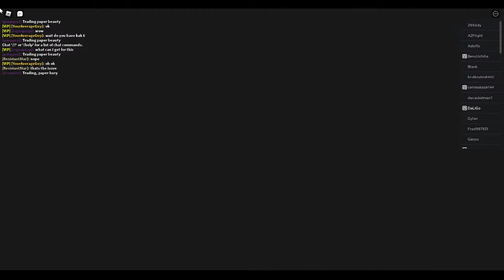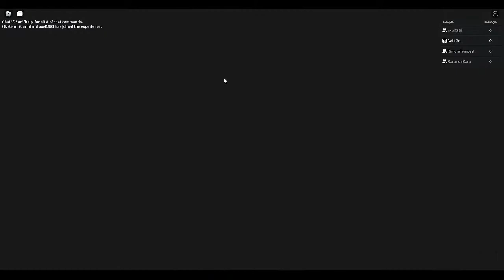LIVE - All star tower defense | Roblox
Playing :/